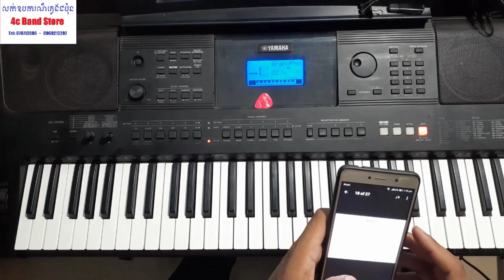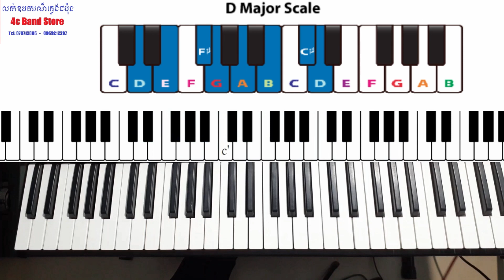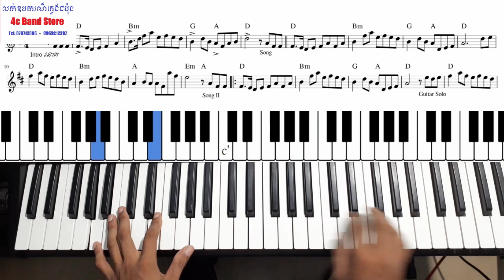ទីងមោង​ - (4c Band)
សូមស្វាគមន៌មកកាន់ 4c Band យើងខ្ញុំ
សូមខមមិនខាងក្រោមដើម្បីសួរសំណួរឬដើម្បីសំំណូមពរអ្វីមួយ
ក្រុមរបស់ពួកយើងនៅលើគេហទំព័រហ្វេសប៊ុក (ស្រលាញ់តន្រ្តីខ្មែរ
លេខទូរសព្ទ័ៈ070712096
សូមចុចសាបស្រ្កែបនិងរូបកណ្តឹងដើម្បីទទួលបានវីដេអូថ្មីៗពី 4c band យើងខ្ញុំ សូមអរគុណ!!!
Welcome to our 4c Band